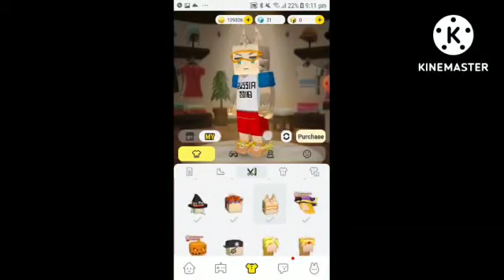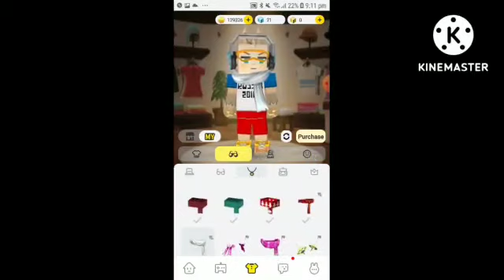SUPER Old Skins Account!!!!🤑😱(Acc Rush Ep 7) @AlizaBG 's Insane acc(Blockman Go)